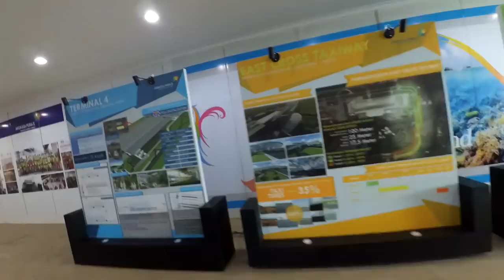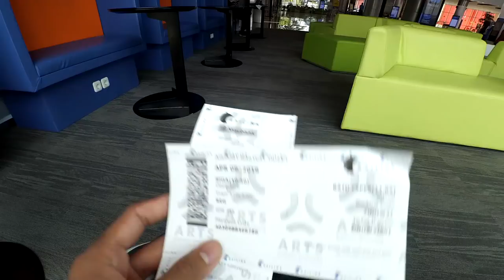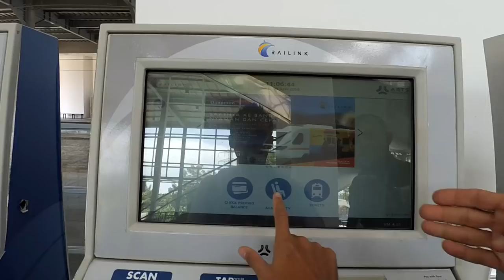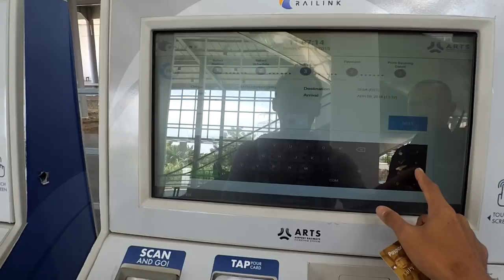WOW!! KEMEGAHAN Station Kereta Bandara Soetta menuju Jakarta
Halo Halo Guys,

Kali ini saya akan mengajak kalian untuk mencoba dan mengintip station kereta bandara di soekarno hatta airport yang baru saja di buka di akhir januari lalu, saya akan menunjukkan cara membeli tiket yang hanya bisa dibeli dengan kartu Debet saja atau Non-Cash